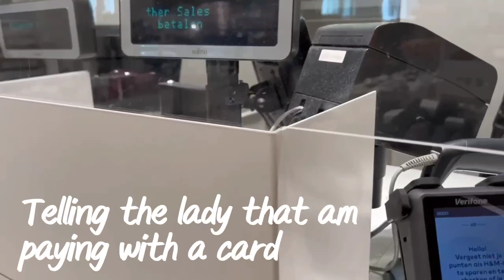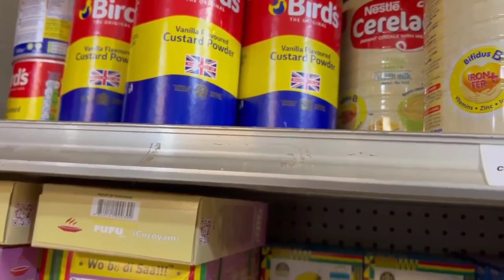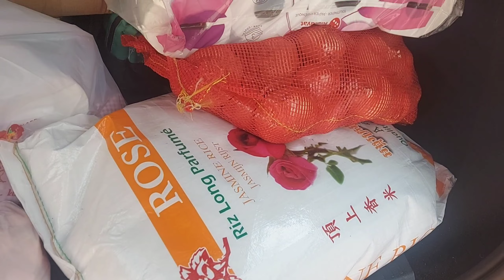LET'S SHOP. Belgium 🇧🇪 Health Insurance & Thier Wahala. AfroShop H&M,Primark